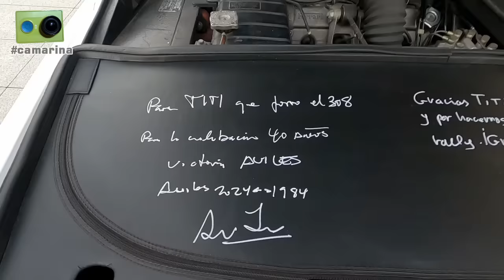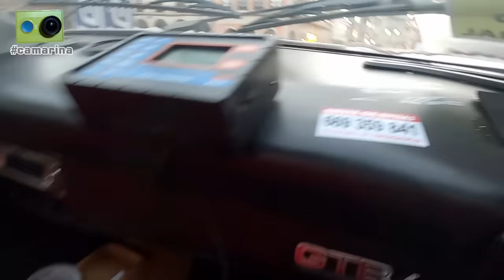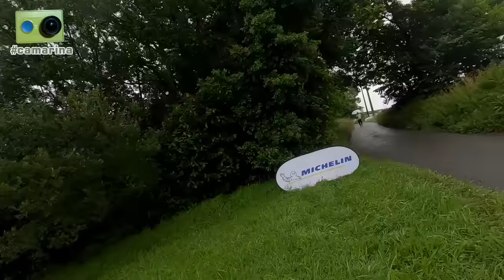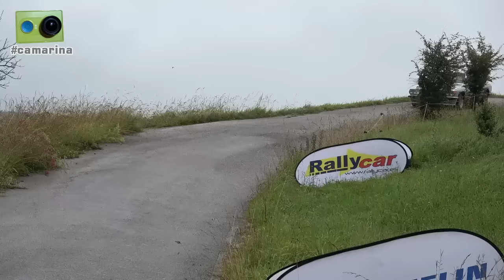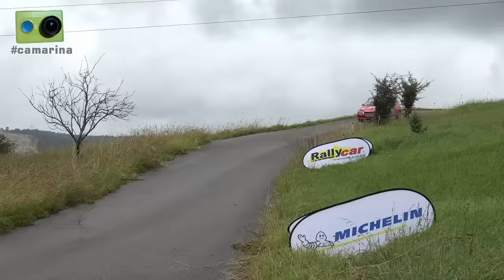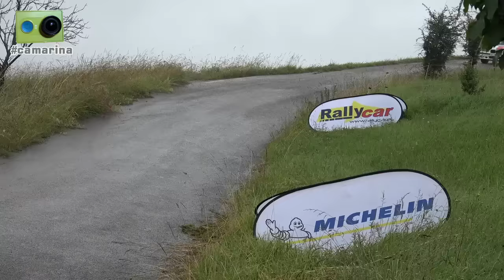El Rallye de Avilés Histórico 2024 visto de otra forma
El 48º Rallye de Avilés Histórico, quinta prueba del Campeonato de España de Rallyes para Vehículos Históricos, visto desde dentro por Miguel Collado y Daniel Ceán-Bermúdez con la camarina

Cerca de dos horas de reportaje que incluye los siguientes contenidos:

Viernes
00:00 Inicio
00:15 Llegamos a Avilés y nos dirigimos a las verificaciones, donde hablamos con...
02:40 Pedro Valls y Madeleine Yue
09:00 Alfredo Álvarez
12:30 Vamos al Parque del Muelle para la ceremonia de salida, donde hablamos con...
14:00 Antonio Zanini y Josep Autet, homenajeados en el 40 aniversario de su victoria en el San Agustín del 1984
20:00 Imágenes de la ceremonia de salida, durante la que hablamos brevemente con un buen número de participantes
42:30 Tras la salida del último participantes hablamos con José Ignacio López, Presidente de la Escudería Avilesina
44:25 Vamos al parque cerrado, donde 'Titi' nos muestra detalles de su Ferrari utilizado en el homenaje a Zanini y Autet
48:15 Nos encontramos con Fermín García, que será el copiloto de 'Titi' en el Ferrari en labores de 'doble 0'
49:15 Para completar el día echamos un último vistazo al parque cerrado después de cenar

Sábado
49:30 El día empieza con lluvia
51:30 En Cancienes se nos une Iván y nos dirigimos al tramo Ferroñes-Corvera para situar la publicidad en las curvas en las que grabaremos
53:40 Imágenes de los participantes de velocidad en el TC2
1:01:00 Cambiamos de curvas para grabar la segunda pasada por Ferroñes-Corvera y antes de que empiece hacemos repaso a los resultados del primer bucle
1:04:10 Imágenes de los participantes de regularidad en el TC4
1:10:35 Repaso de resultados tras el segundo bucle
1:13:50 De regreso al coche nos encontramos a Rufino Sasián y Eloy Dehesa, que han tenido que abandonar
1:15:45 Llegamos a la zona de salida del tramo La Peral-Santoseso
1:18:00 Imágenes de participantes iniciando el TC5
1:21:00 Al terminar el tramo hacemos repaso de resultados tras el TC6 y hablamos con personal de la organización
1:25:00 Llegamos a la zona de asistencia, donde hablamos con...
1:25:15 Manuel Muniente y Diego Rodríguez Louzao
1:27:10 Óscar García y Adelina Bassas
1:33:45 Julio Castrejón y Joaquín López, comisarios técnicos de la RFEdA
1:35:00 Jesús Aranda, comisario técnico del rallye
1:36:00 Asier Santamaría y Roberto Rentería
1:37:45 Pau Romero
1:39:15 Ángel Domínguez
1:40:10 José Ramón Campos
1:41:20 En el parque cerrado hablamos tras terminar el rallye con...
1:41:25 Manuel Muniente y Diego Rodríguez Louzao, vencedores absolutos y de 'Pre 2000'
1:43:00 'Cele' Foncueva y Guifré Pujol, ganadores en 'Pre 90'
1:45:00 Jaime y Enrique Carbonell, ganadores de 'Regularidad Sport'
1:47:50 Vane Martínez y Mari Fernández
1:49:30 Imágenes de la entrega de premios
1:50:00 Despedida desde el parque cerrado de la Plaza de España en Avilés